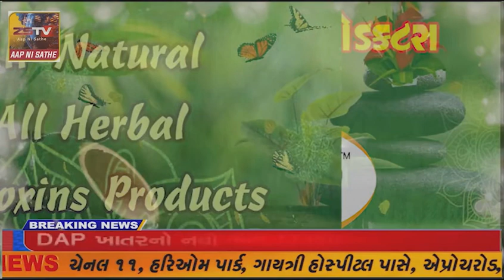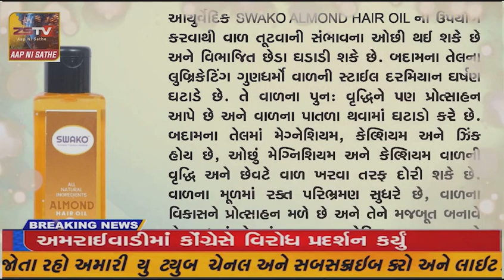માંગરોળ બંદરના જીએફસીસીના ડીઝલ પમ્પમાં પાણી જોવા મળતાં મામલતદારે સેમ્પલ લઈ પમ્પ કરાવ્યો બંધ